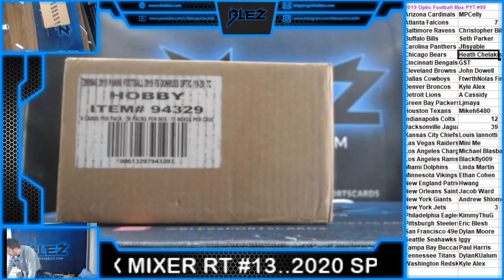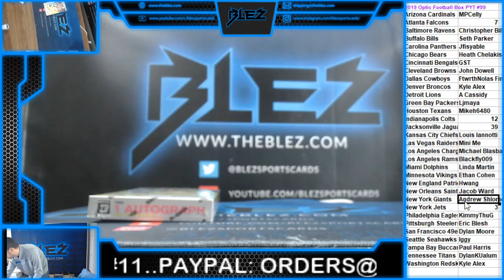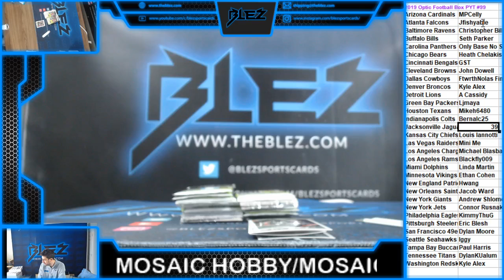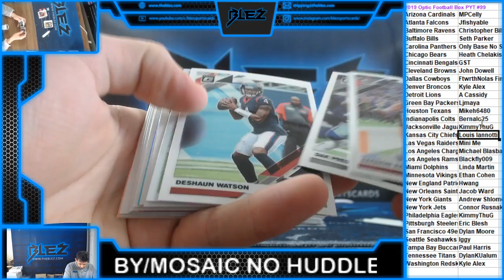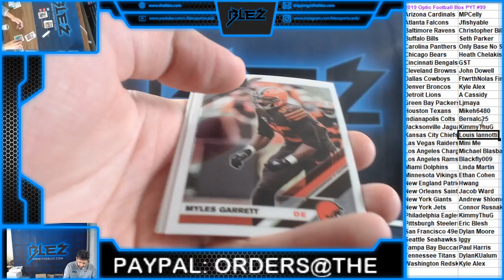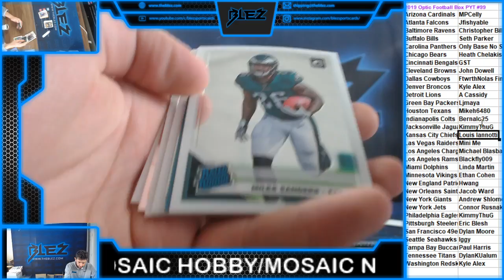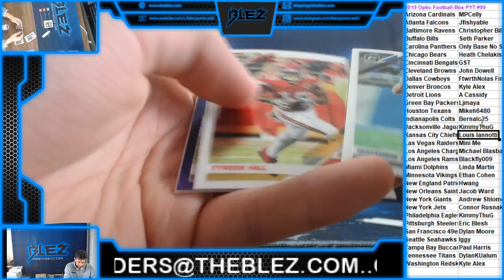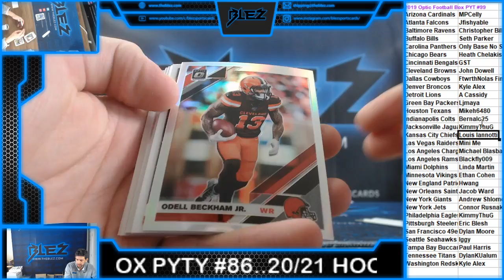2019 Optic Football Box PYT #99